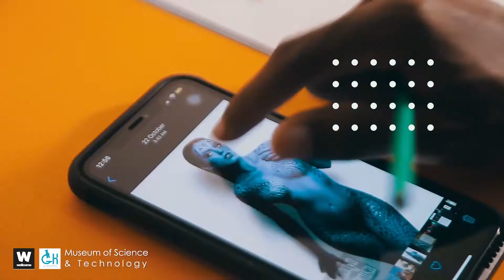Evolution of Science Ghana - Allyne Trailer